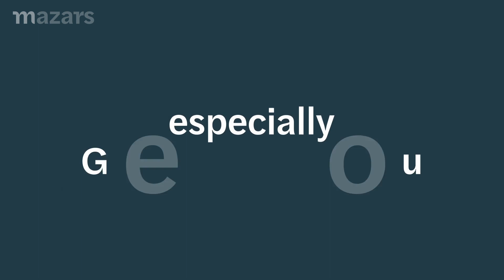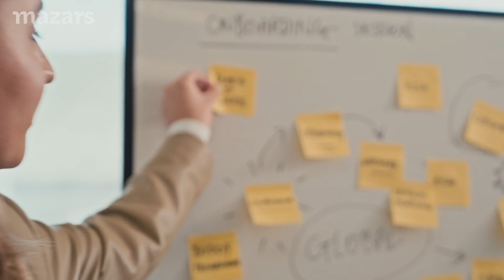Gen You: The next generation of auditors at Mazars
The next generation of auditors at Mazars ready to challenge, embrace and transform auditing as we know it.